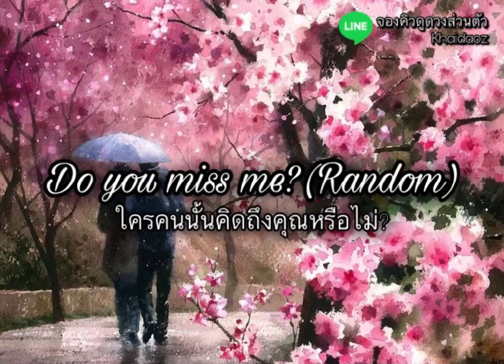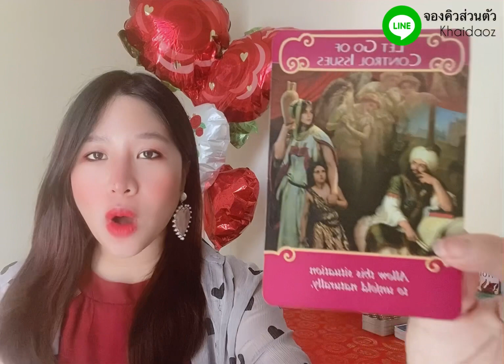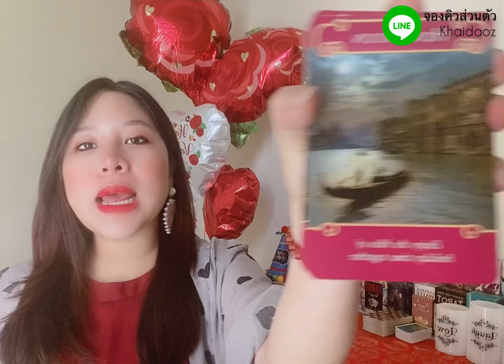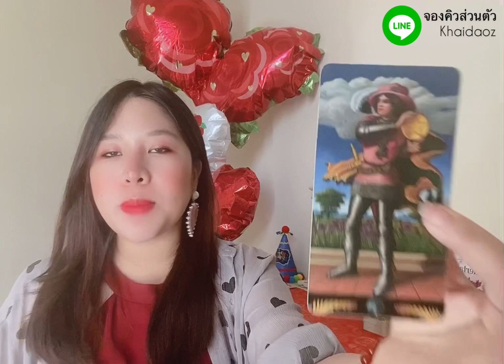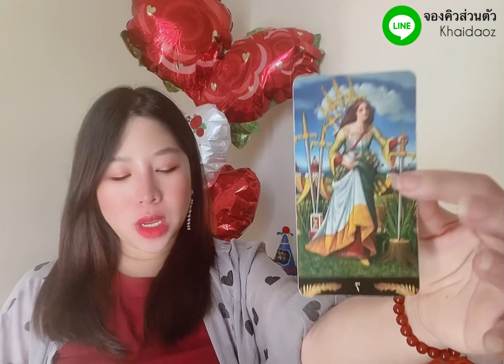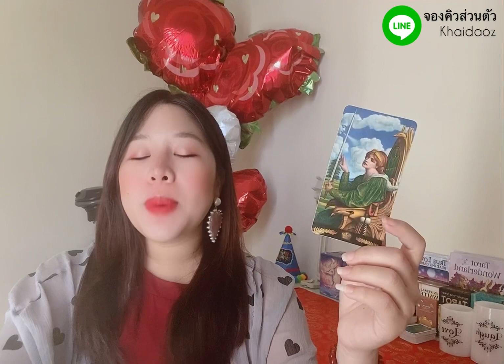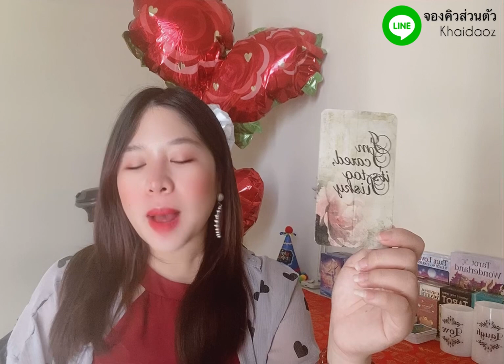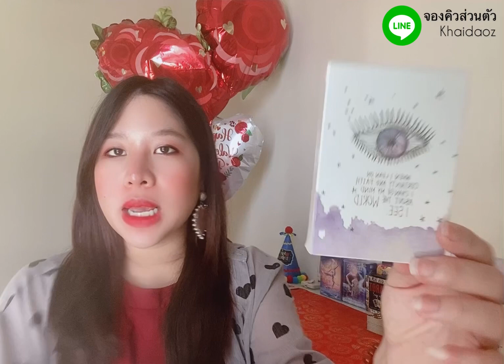🌸💗Dᴏ ʏᴏᴜ ᴍɪss ᴍᴇ? (Rᴀɴᴅᴏᴍ) “คิดถึงแต่อุปสรรคยังมีอยู่!ใครบางคนพยายามหาทางออกใหม่ให้กับความรัก”💗🌸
ใครคนนั้นคิดถึงคุณหรือไม่?💗🌸

Yᴏᴜᴛᴜʙᴇ: SᴛᴀʀAsᴛʀᴏ TᴏʀᴀTᴀʀᴏᴛ ॐ 🌟
Fᴀᴄᴇʙᴏᴏᴋ: Sᴛᴀʀᴢ Cᴀɴᴅʏ 🍭
Pᴀɢᴇ Fᴀᴄᴇʙᴏᴏᴋ: SᴛᴀʀAsᴛʀᴏ TᴏʀᴀTᴀʀᴏᴛ 💕
Lɪɴᴇ ɪᴅ: Kʜᴀɪᴅᴀᴏᴢ 🍳

5 ʟᴏᴠᴇ ᴍᴇssᴀɢᴇs ғʀᴏᴍ ʏᴏᴜʀ ʟᴏᴠᴇ🌹